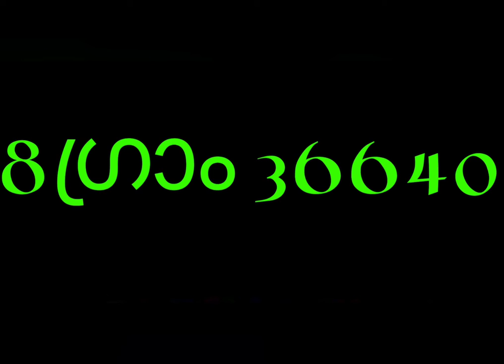20/1/2021 സ്വർണ്ണവിലയിൽ വർദ്ധനവ്/Today gold rate in kerala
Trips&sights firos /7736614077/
പവന് 120രൂപ കൂടി